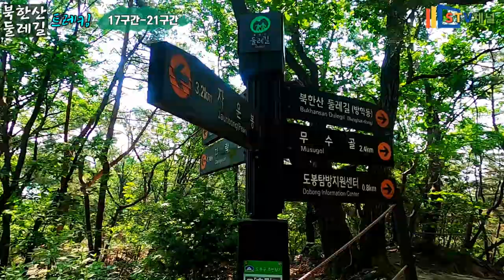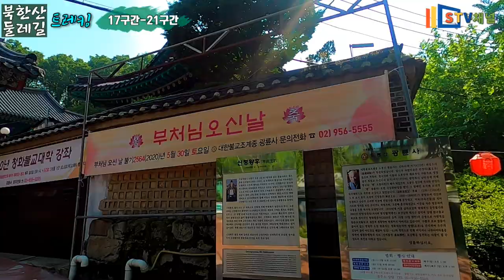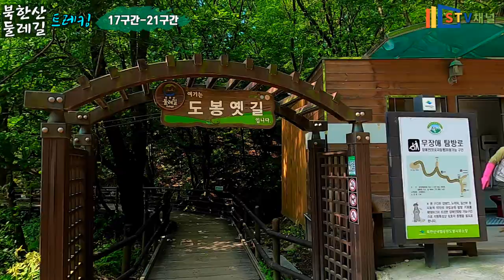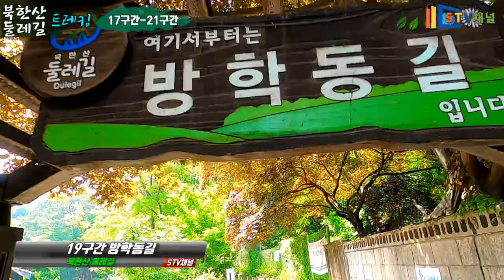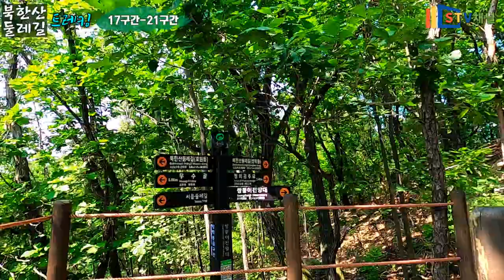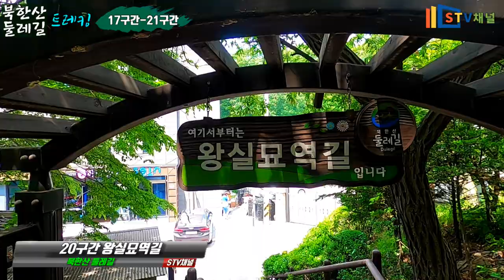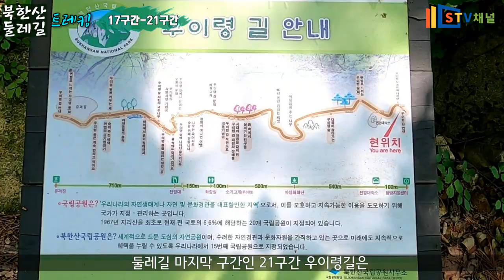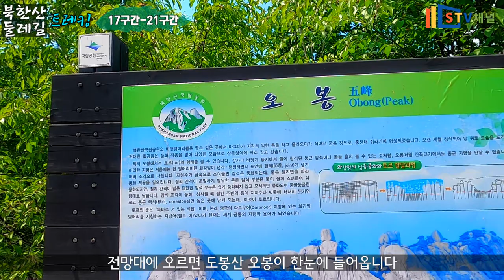[북한산 둘레길] 17구간-21구간/17구간 다락원길/18구간 도봉옛길/19구간 방학동길/20구간 왕실묘역길/21구간 우이령길/ Bukhansan Dullegil in Korea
■북한산 둘레길/17구간-21구간 봄 꽃길 트레킹/trekking in Korea/韓国トレッキング■

■17구간 다락원길■
원도봉입구-다락원
구간거리: 3.1Km
소요시간: 01:30
난이도: 하

■18구간 도봉옛길■
다락원-무수골
구간거리: 3.1Km
소요시간: 01:30
난이도: 하

■19구간 방학동길■
무수골-정의공주묘
구간거리: 3.1Km
소요시간: 01:30
난이도: 중

■20구간 왕실묘역길■
정의공주묘-우이령입구
구간거리: 1.6Km
소요시간: 00:45
난이도: 하

■21구간 우이령길■
우이우이령길 입구-
교현우이령길 입구
구간거리: 6.8Km
소요시간: 03:30
난이도: 중